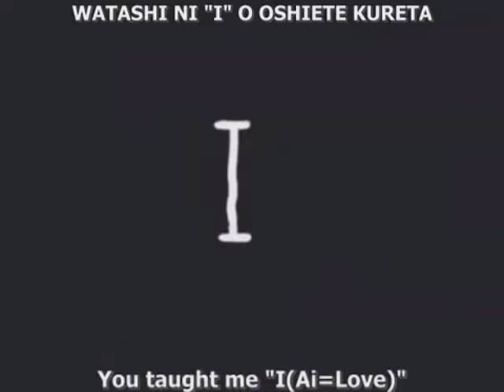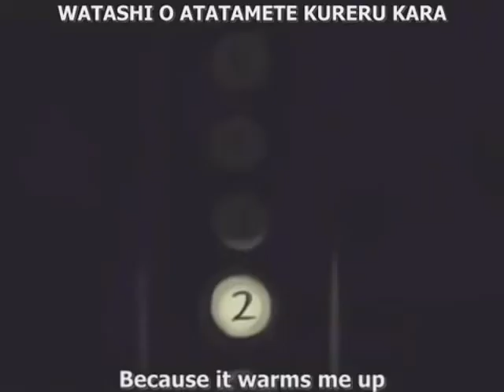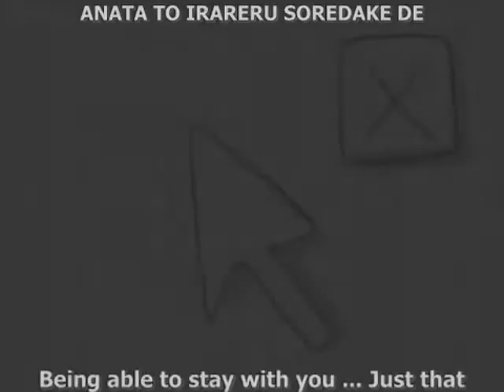【Kaai Yuki V2】Electric Angel "えれくとりっく・えんじぇぅ" 【VOCALOIDカバー】+ VSQx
I prefer this cover. xD

Eng subtitule: POKOPEKI
Original Vocals: Rin and Len Kagamine Music / lyric by:ヤスオ
Illustration/PV by：二色鯉
Arrange music by：Giga-P
Base UST:和輝Kazuki